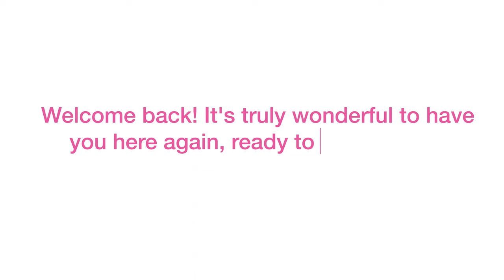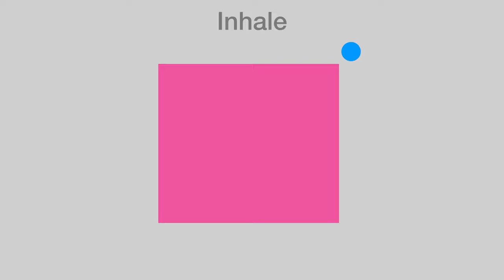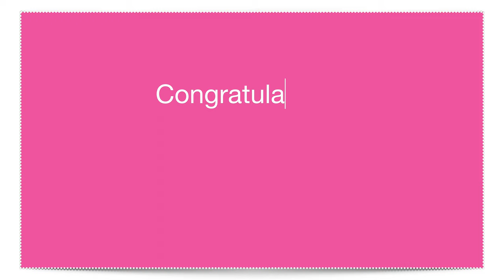Practice Breathing with timer 9sec( 9-9-9-9) l 9 minutes l Increase vital force